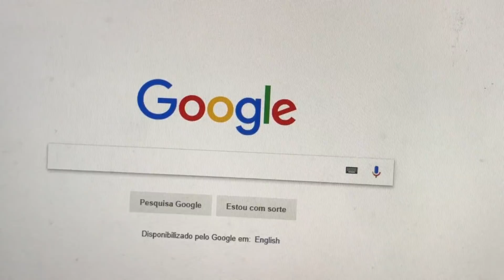OS MELHORES COSPLAYS DA CCXP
Galera a TIM Live ficou sabendo que eu sou um Cliente TIMLive e me convidou para passar TODOS os dias na CCXP 2017! Gravei para vocês os melhores COSPLAYS de lá!